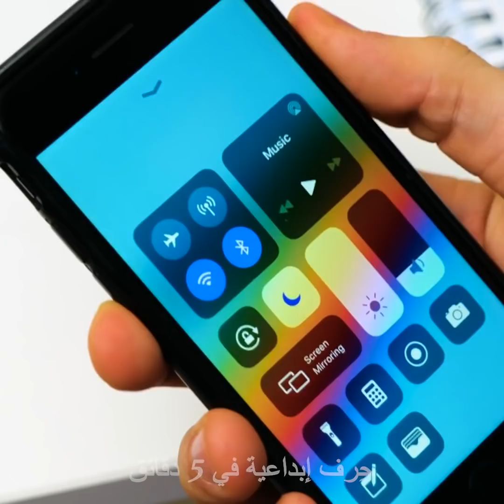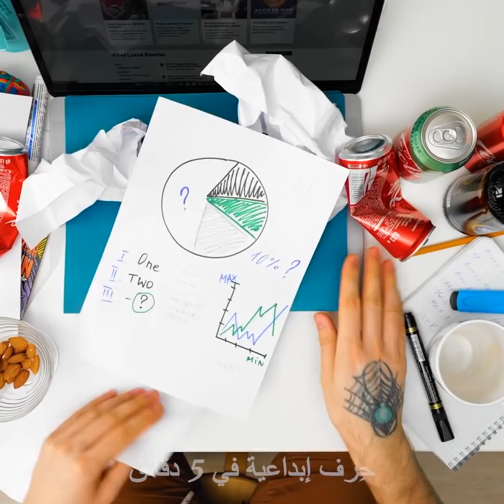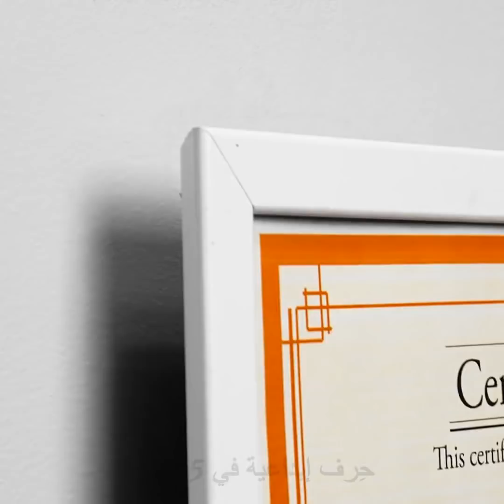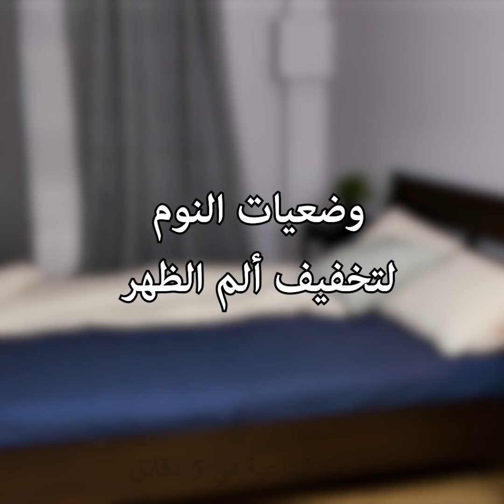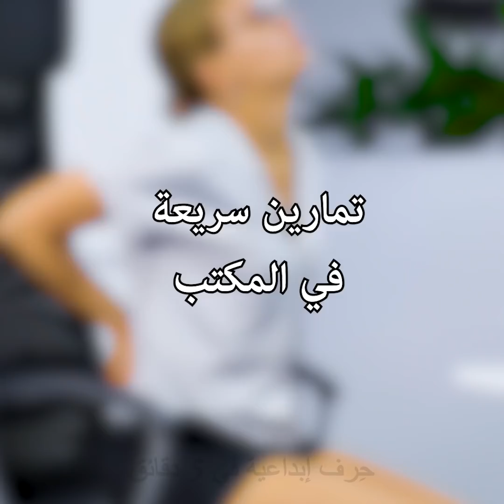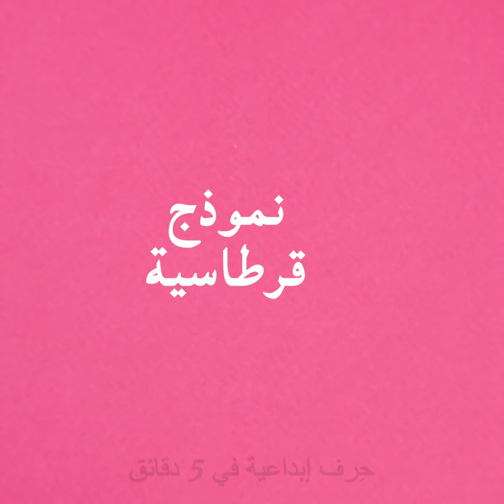كيف تكون منتجاً وأنت تعمل من المنزل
كيف تزيد من انتاجيتك في فترة الإغلاق بالاستعانة بهذه الحيل المذهلة
إذا كنت تحاول التخلص من الشعور بالكسل وتكون أكثر إنتاجية فسأريك بعض الحيل التي ستساعدك.
احرص دائماً على ترتيب سريرك عند الاستيقاظ وإلا سيكون مغرياً لك للنوم ثانية.
لا تبقى مرتدياً البيجاما أثناء العمل من المنزل. وقم دائماً بارتداء ملابس العمل، للشعور بالاستعداد للخروج.
حافظ دائماً على ترتيب المكان الذي تعمل به وإلا ستبقى مشوشاً. وقم أيضاً بتخصيص مكان في المنزل لتعمل منه.
خصص لنفسك نظام مكافآت، ولا تلعب الألعاب أو تفعل شيئاً قبل أن تنهي المشروع أو تنجزه في الوقت المحدد.
لا تتناول الطعام على مكتبك. وقم ببساطة بالذهاب إلى المطبخ والاستمتاع بطعامك هناك ومن ثم عُد لمتابعة العمل. للقيام بتمارين تمد الساقين وتصفية الذهن يمكنك الذهاب للتمشية لمدة 15 دقيقة.
الطوابع الزمنية:
0:07 – حيل للعمل من المنزل
2:37 – كيف تحافظ على تركيزك أثناء العمل من المنزل
3:21 – تناول الغداء
4:00 – طريقة الترتيب مُسبقاً للعمل
5:09 – أخطاء وعثرات
5:53 – أفكار لحيل ذكية
6:56 – حيلة بالشريط اللاصق
8:27 – وضعيات للنوم للتخلص من ألم الظهر
10:23 – حامل للجهاز اللوحي من الأقلام